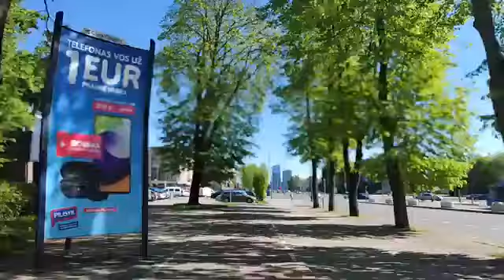Klaipėda Lietuva today(3)